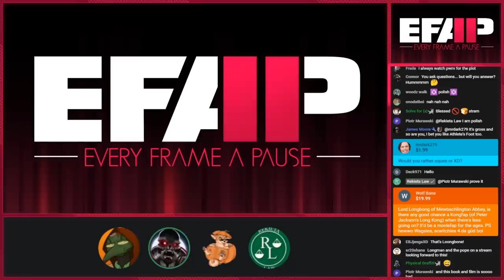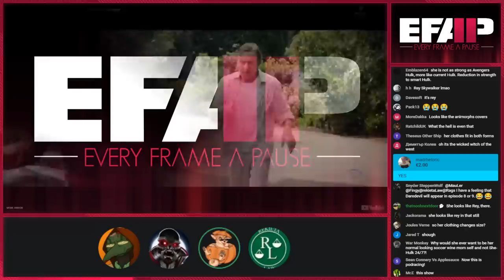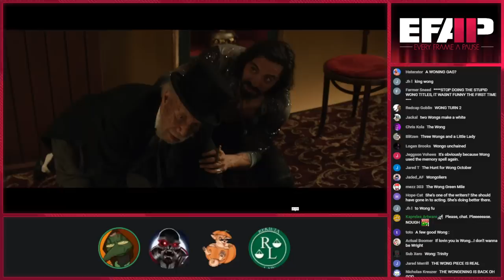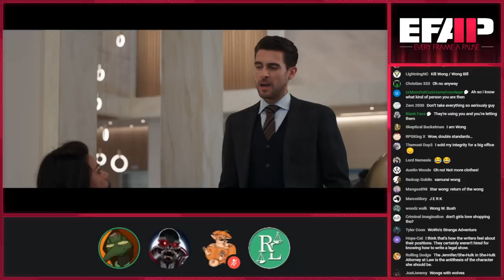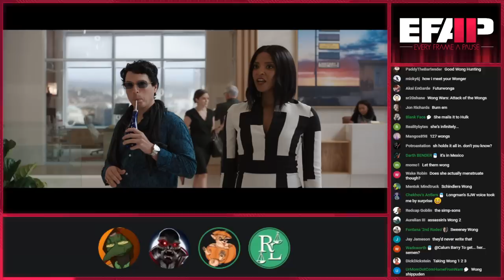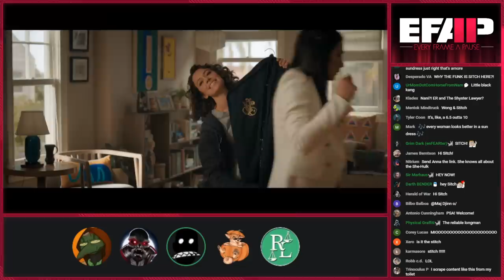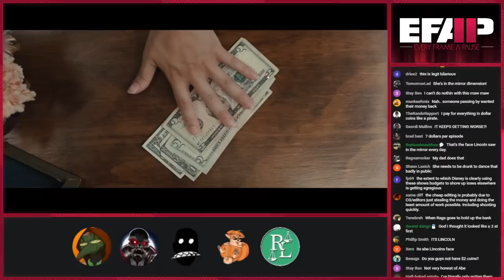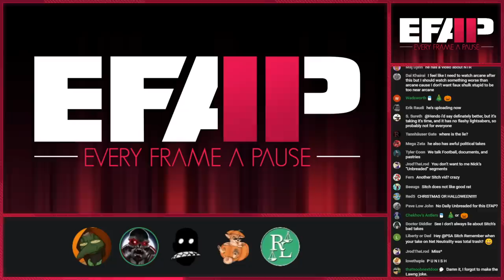EFAP #206 - They put out more She Hulk episodes - We ask WHY? with Rekieta Law